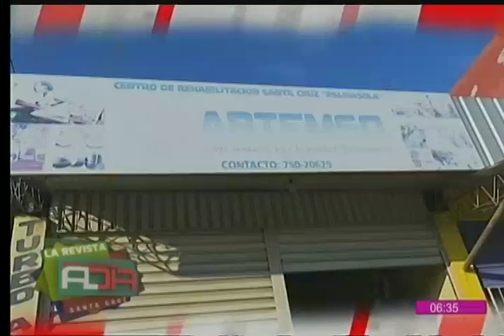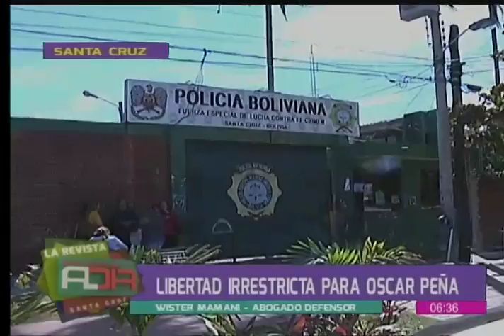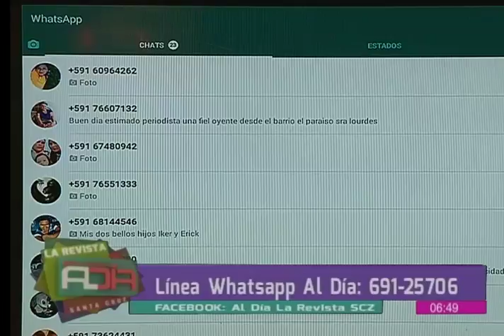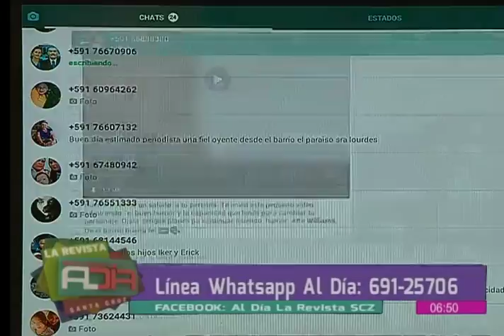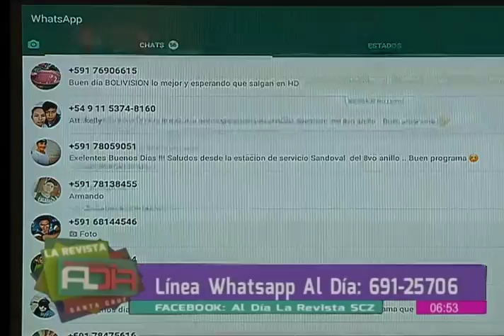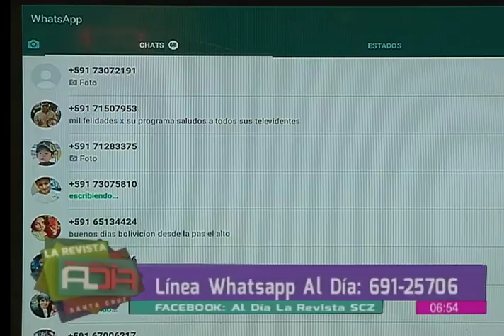La Revista al Día Santa Cruz: Programa del 21 de junio del 2018